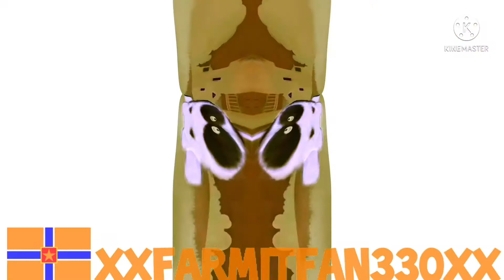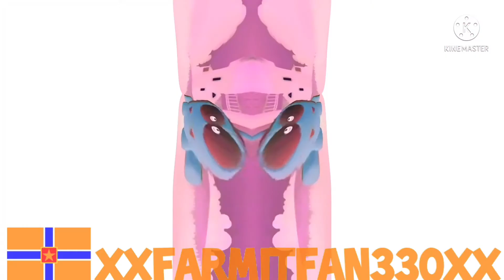Preview 2 Om Nom Zoobe TVI Effects Extended